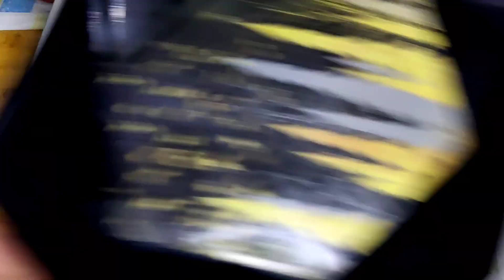हरी मिर्च और मूली का आचार || Make Tasty Achaar At home in 5 minutes